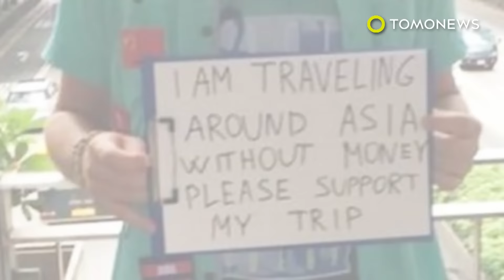西方「背包丐」亞洲街頭討旅費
幾年前，西方國家的旅客在亞洲街角行乞，是很難得見到的景象。不幸的是，現在這變得越來越常見了。

這些貧困的遊人遇上什麼事了？

原來是他們的錢包患有「營養不良症」！

被戲稱為「背包丐」（beg-packer）的他們，在馬來西亞、新加坡、泰國、香港等東方國家的街頭都能看到，這些國家的最低薪資，可是會讓西方人誤以為是笑話的呀。

這些窮困潦倒的流浪者怎麼辦？就像以前的波西米亞人，他們彈奏音樂、賣藝術品、商品、不然就坐著討錢。

這一切都是為了要環遊世界。

今年別幫你的小孩買玩具了，幫我踏上我夢想的尼泊爾靈性之旅吧。Namaste~

有人認為背包丐只是腦筋動得快，但也有人說這些闊氣的遊客是在打壓當地的遊民，也就是真正有需要，而且從來沒機會搭飛機的人。

你覺得呢？這是聰明的創業旅遊法？還是千禧世代另一個愚蠢的趨勢？